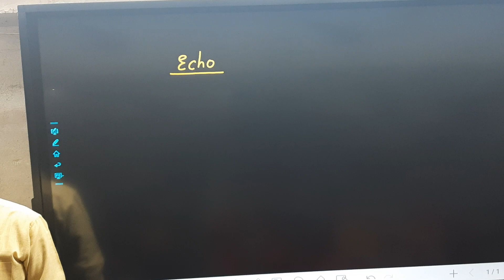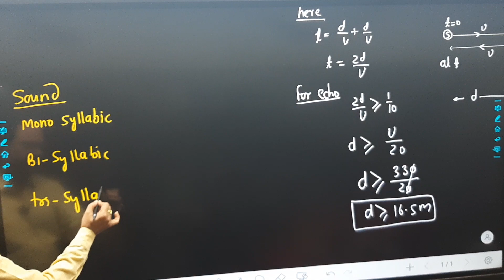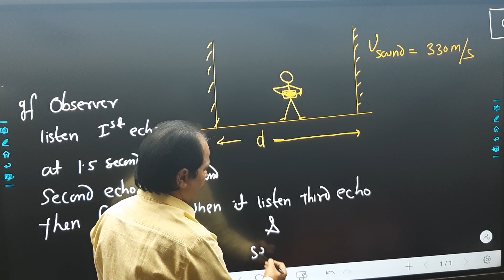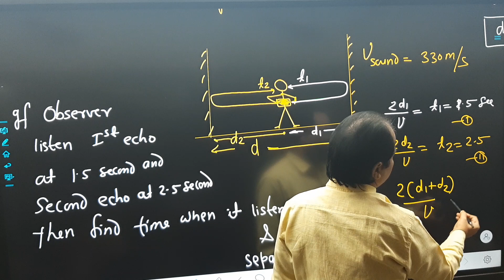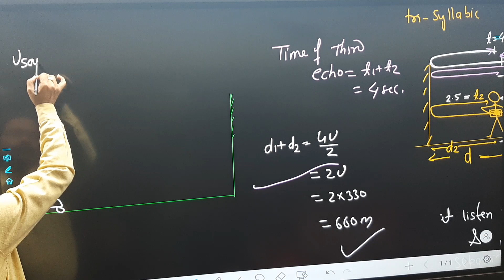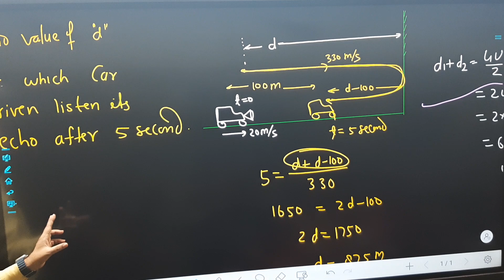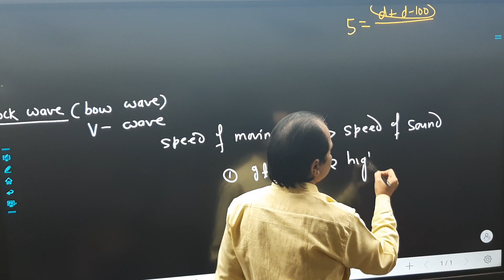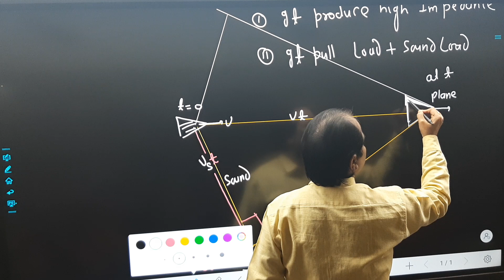Wave Mechanics Lecture-14 Part-01 ||Pandey Classes Prayagraj online on youtube